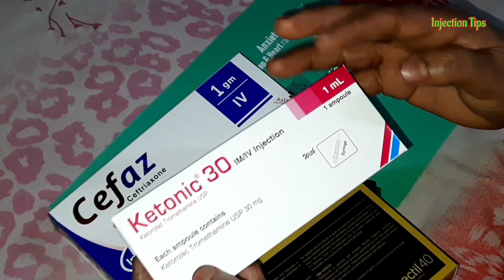iv injection push.Ceftriaxone,Omeprazole,Timonium & Ketorolac injection 23 Ep -02